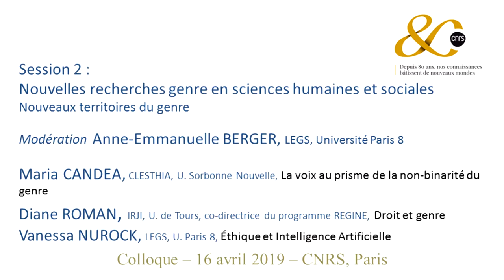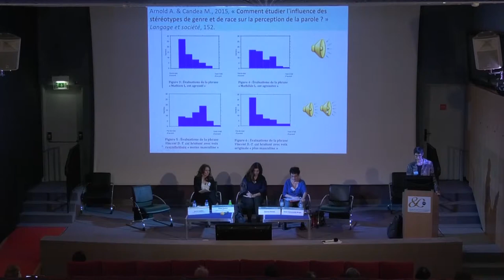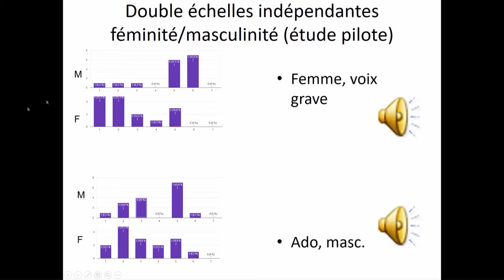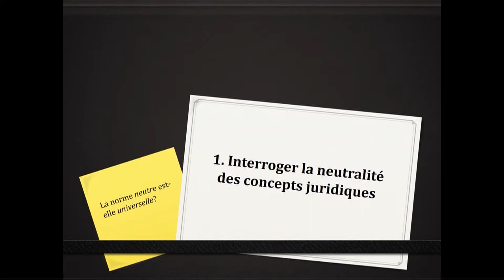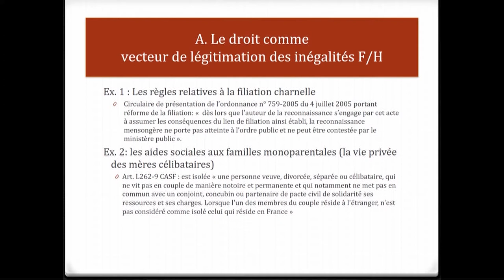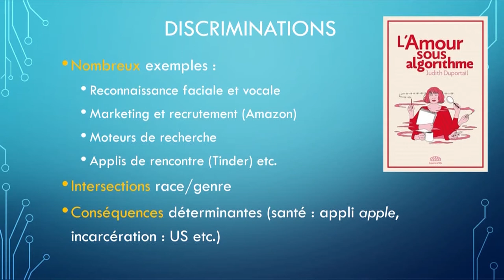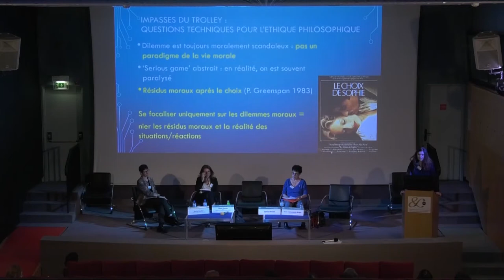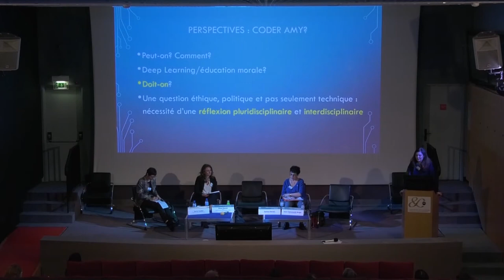Nouvelles recherches genre en sciences humaines et sociales : M. Candea, D. Roman, V. Nurock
session 2 Nouvelles recherches genre en sciences humaines et sociales:
Modération : Anne-Emmanuelle Berger (LEGS, Université Paris 8)
- Maria Candea (CLESTHIA, Université Sorbonne Nouvelle), La voix au prisme de la non-binarité du genre
- Diane Roman (IRJI, Université de Tours ; co-directrice du programme REGINE) droit et genre
- Vanessa Nurock (LEGS, Université Paris 8) éthique et Intelligence Artificielle

dans le cadre du colloque "Intégrer la dimension du genre et du sexe dans la recherche scientifique. Nouvelles perspectives interdisciplinaires" organisé par la Mission pour la place des femmes au CNRS, avec l’Institut du Genre. 16 avril 2019
De nouvelles disciplines intègrent une dimension de sexe et de genre, des communautés de recherche se consolident, et des sciences habituées à recourir à ces concepts explorent de nouveaux objets. Cinq ans après avoir organisé un colloque sur « les nouvelles sciences du genre », le CNRS souhaite mettre en évidence des dynamiques encore émergentes, et encourager le dialogue interdisciplinaire. Présentations et tables-rondes dresseront un état des lieux de l’utilisation du sexe et du genre dans la recherche en France.

9h00-9h30 : accueil
9h30-9h45 : ouverture : Elisabeth Kohler (MPDF)

Session 1 : Biologie et santé : des questions de sexe aux enjeux de genre

9h45 – 10h45 : présentations
Modération : Armelle Leturque, INSERM-CRC, UPMC
- Emilie Counil (INED) : épidémiologie et genre
- Joëlle Wiels (CNRS) : la complexité du sexe biologique

10h45-11h15 : pause-café

11h15 – 12h15 table-ronde
Modération : Jean-Louis Vercher, chargé de mission cognition à l’INSB, Institut des Sciences du Mouvement Etienne-Jules Marey, AMU
- Marie Gaille (SPHERE, CNRS)
- Thierry Hoquet (IRePh, Université Nanterre)
- Evelyne Peyre (Laboratoire Éco-anthropologie et Ethnobiologie, CNRS-MNHN)

12h15– 13h30 : déjeuner buffet

13h30- 15h00 : Nouveaux territoires du genre

15h00-16h15 table-ronde : Faire une thèse sur le genre, une nouvelle manière de faire de la recherche.
Présentation et modération : Michel Bozon (directeur adjoint de l’Institut du genre – Ined)
- Emmanuel Beaubatie (Ined, IRIS), sociologue
- Isabelle Matamoros (Sirice,  Labex EHNE), historienne
- Heta Rundgren (Université Paris 8 et Université de Helsinki) études de genre et littérature générale et comparée

16h15-16h45 : pause-café

Session 3 : Numérique, robotique et IA : le genre comme thème émergent

16h45-17h45 : table-ronde
Modération : Marie-Claude Gaudel (LRI, Université de Paris-Sud, Association Femmes &
Sciences)
- Ludivine Allienne-Diss (Curapp-ESS, UPJV), le genre des robots
- Sonia Ben Mokhtar (LIRIS, CNRS), la protection des données genrées
- Aude Bernheim (Weizman Institute of Science, Wax Science) co- auteure de l’ouvrage « L’intelligence artificielle, jamais sans elles ! », préfacé par C. Villani

17h45-18h00 conclusion: Mathieu Arbogast (MPDF)